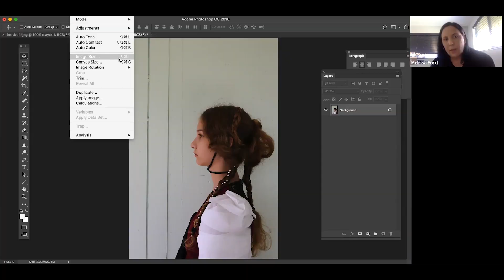Benjamin's Online Learning Program